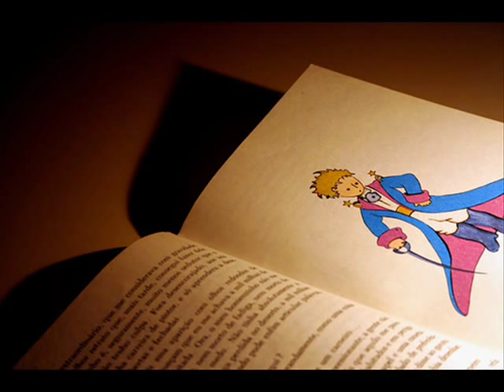Rumo das Flores - Flávia Wenceslau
Cd: Quase Primavera.
Flávia Wenceslau.